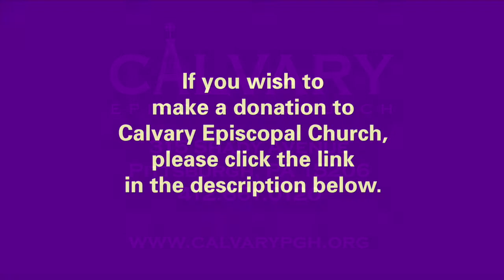Reading the Saints - Session 55 – AELRED OF RIEVAULX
“The knowledge of God is not an intellectual grasp of a sum of truths, but a conduct inspired by these truths.”  The New Jerome Biblical Commentary p 274

Reading the Saints is a ministry which will help us to keep the memory of the saints and encourage us to look into the wisdom of their example and writings. A saint is an ordinary person, now born into eternal life, who has accomplished in their lifetime extraordinary outcomes as a result of their devotion in faith. We are encouraged by our tradition to celebrate their witness and contribution to the Kingdom of God in our midst.

Why take a up a study of the saints? To begin to answer this we need to understand who they were. At the very least such an effort grows out of our Christian make up by taking an interest in others. Behind that inclination is the belief that we are connected to these lives sometimes across centuries by shared principles and practices. Through this connection with these holy lives we join ourselves to eternity. This connection also helps us to lay down, surrendering the particularity of our selfhood. As we come to want the attributes of the saint, we come to see how their practices line up with our goals, even our desires.

Discovering our capacity to identify with individuals living in other times and circumstances also serves to give us a useful distance from our own. This distance could free our perceptions and emotions from becoming part of expectations and attachments that may disappoint or even be destructive.

It can give us an appreciation of the effect a devout Christian practice can have on a life. Becoming attuned to the details of the saint’s holiness we are better equipped to notice these same qualities in others in our midst. Sometimes these people may not understand how God’s activity in their life is resulting in a movement towards holiness.

Simply put, saints are ordinary people who accomplish extraordinary things by practicing their faith in the way God created them to practice. So, in most cases, saints are living their holiness, day in and day out in their regular life practices.